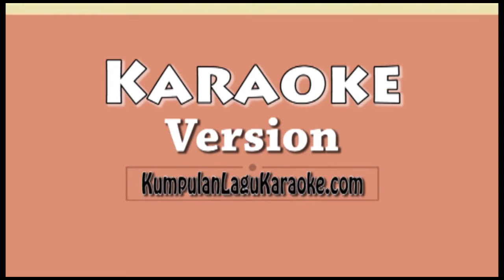AKU CAH RX KING PENDHOZA Karaoke